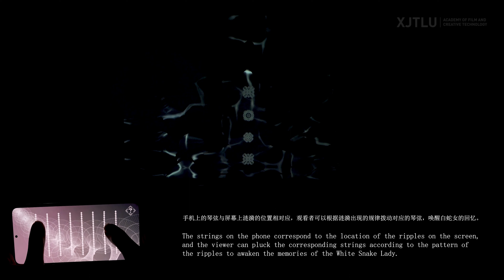Tears of the West Lake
Tears of the West Lake, a digital projection project, won first prize in Jiangsu and third prize nationwide.

The team members, Liu Yuyi, Guo Yuran, Shao Yunyuan, Wang Xin and Zhang Ke, are all students in the Digital Media Arts BA programme. This work was created in Year Three of the students’ programme and had previously won the Best Team Cultural Innovation Design Award at the second Digital Media Art Exhibition held by XJTLU's School of Film and TV Arts on 16 December 2021.

Tears of the West Lake is an interactive projection art project which creates an immersive experience with a traditional Chinese style. The project retells Chinese folklore via new media arts and conveys emotions with the help of 2D and 3D technologies, special effects and music. The project enables people to relive tradition while experiencing modern technologies and helps people explore the possibilities of the themes culture and the future.